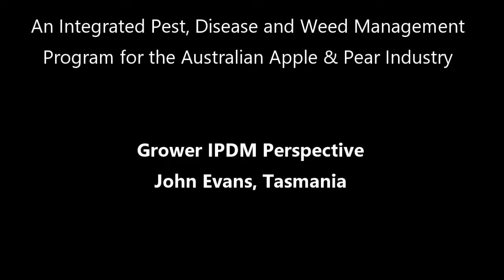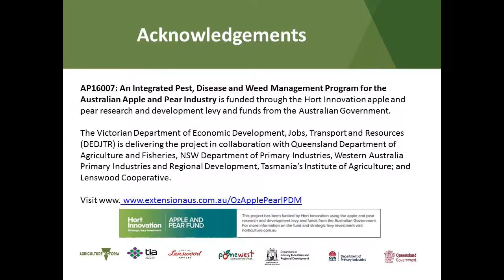Dave edits John Evans Apples Cambell Town TAS on IPM